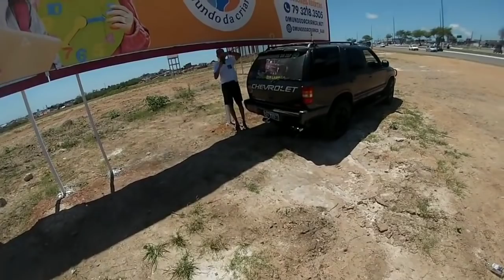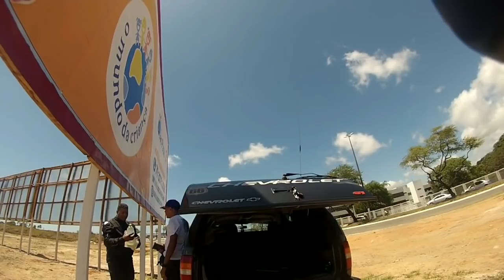Viagem de moto de baixa cilindrada para o nordeste, Natal-RN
Essa viagem foi realizada em novembro de 2018, sozinho.
percorri 13 Estados e as principais BR brasileira, Br 116, Br 101, Br 135, Br 020, Br 050 e outras.
Essa moto é uma fazer 250, edição limitada, ano 2007/2008 e estava com 107 mil km rodados.
demorei 5 dias para ir e 5 dias para voltar.